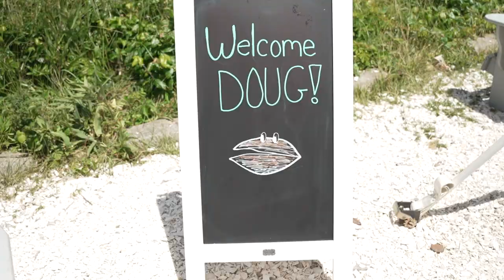Cape Cod Chamber of Commerce's 15th Annual Quahog Day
Cape Cod Chamber of Commerce held their 15th Annual Quahog Day at Tree House Brewing in Sandwich where Doug the Quahog predicted 83 beach days for the summer of 2023!